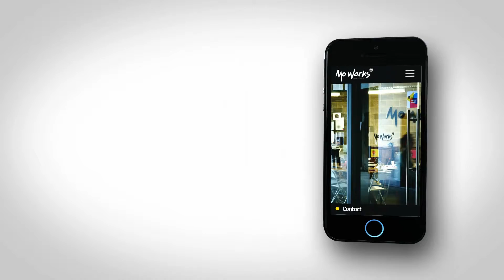Mo Works Showreel Feb 2015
Mo Works showreel presents you a snapshot of our animation projects as per February 2015.